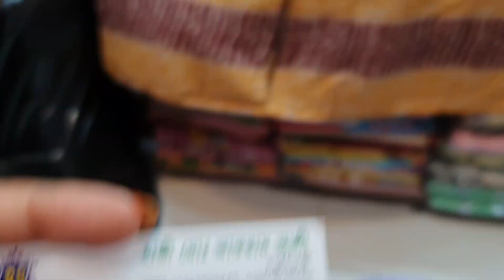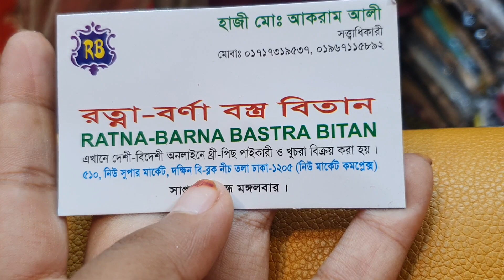01717319537/মাথা নষ্ট করা কুঁতি ২ পিচ কালেকশন /kurti collection